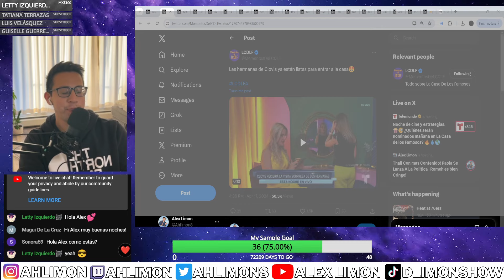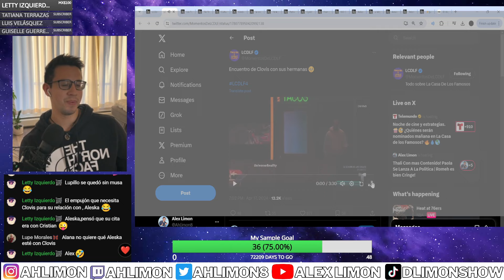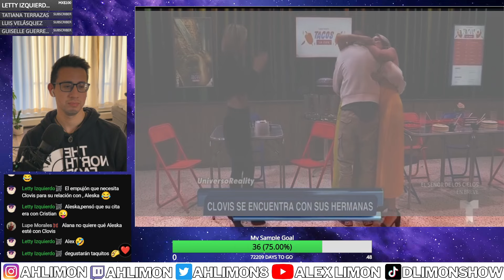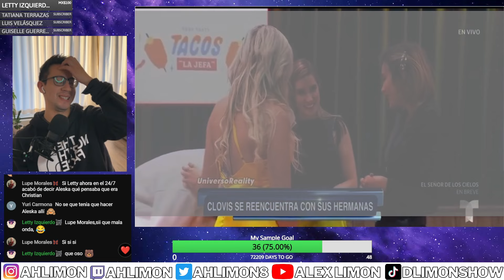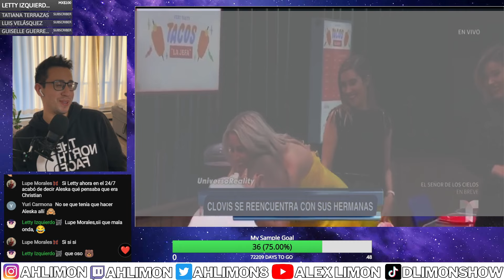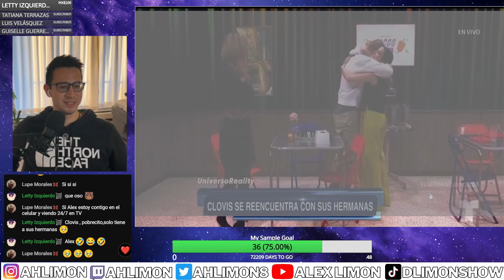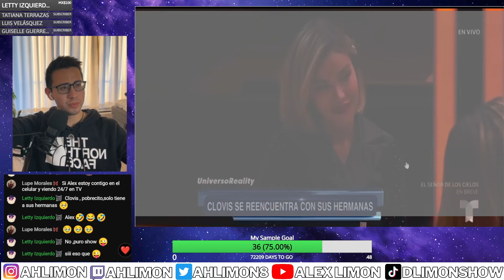Telemundo ARRUINA la Sorpresa de Clovis con Aleska Y sus Hermanas!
Mis Redes!

Conoce a mi mama!